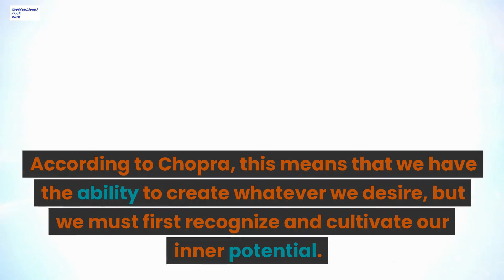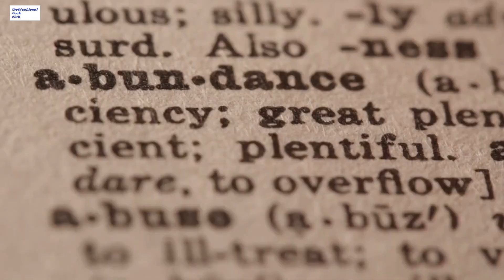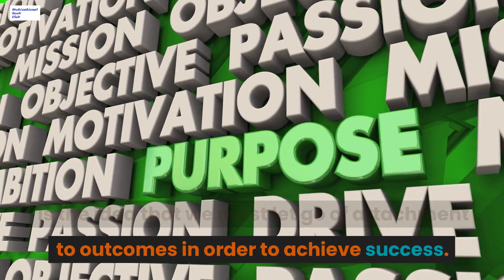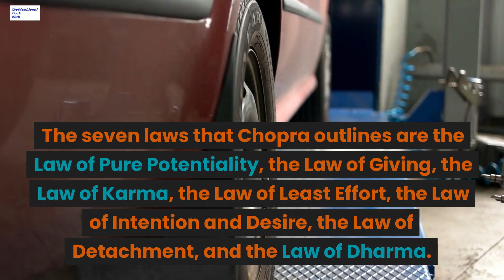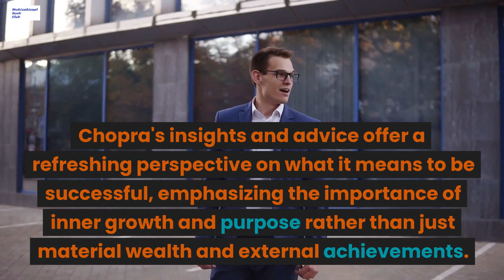Deepak Chopra - "The Seven Spiritual Laws of Success" ‎@motivational_book_club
Hello and welcome to our podcast today! In this episode, we'll be discussing "The Seven Spiritual Laws of Success," a book written by Deepak Chopra. This book is a guide to understanding and achieving success in every aspect of life - from personal growth to financial prosperity. The Seven Spiritual Laws of Success offers practical advice, exercises, and insight to help you manifest your desires and lead a fulfilling life.
Let's dive in and take a closer look at each of the seven laws that Chopra outlines in this book.
Chapter One: The Law of Pure Potentiality
The first law that Chopra discusses is the Law of Pure Potentiality. This law is based on the idea that our essential nature is pure consciousness and pure potentiality. According to Chopra, this means that we have the ability to create whatever we desire, but we must first recognize and cultivate our inner potential. The chapter explores techniques for accessing this potential, such as meditation and mindfulness practices.
Chapter Two: The Law of Giving
The second law in the book is the Law of Giving. This law states that the universe operates through dynamic exchange, meaning that everything we receive in life is a result of what we have given. Chopra argues that the more we give, the more we will receive, and that by practicing generosity and compassion, we can attract abundance into our lives. The chapter explores various ways in which we can give, such as through acts of kindness and philanthropy.
Chapter Three: The Law of Karma
The third law is the Law of Karma, which is the idea that every action we take creates a corresponding reaction. Chopra explains that by becoming conscious of our actions and their consequences, we can make more intentional choices and create positive outcomes in our lives. The chapter explores the concept of karma in greater depth and offers guidance on how to break negative karmic patterns.
Chapter Four: The Law of Least Effort
The fourth law is the Law of Least Effort, which states that we can achieve our goals with minimal effort if we align ourselves with the natural flow of the universe. Chopra suggests that we can do this by practicing acceptance, taking responsibility for our lives, and relinquishing control. The chapter explores how we can apply the Law of Least Effort to various areas of our lives, such as relationships and work.
Chapter Five: The Law of Intention and Desire
The fifth law is the Law of Intention and Desire, which explains that our intentions and desires have a powerful effect on the outcome of our lives. According to Chopra, by focusing our attention and energy on our deepest desires, we can manifest them into reality. The chapter explores how to clarify our intentions and align them with our purpose.
Chapter Six: The Law of Detachment
The sixth law is the Law of Detachment, which is the idea that we must let go of attachment to outcomes in order to achieve success. Chopra suggests that when we release our attachment to a specific outcome, we become more open to new possibilities and opportunities. The chapter explores various techniques for practicing detachment, such as mindfulness and surrender.
Chapter Seven: The Law of Dharma
The seventh and final law is the Law of Dharma, which is the idea that we each have a unique purpose in life. According to Chopra, by aligning ourselves with our dharma, or our life's purpose, we can achieve true fulfillment and success. The chapter explores how to discover our dharma and live in alignment with it.
In summary, "The Seven Spiritual Laws of Success" is a book that provides practical guidance and exercises for achieving success in every aspect of life. The seven laws that Chopra outlines are the Law of Pure Potentiality, the Law of Giving, the Law of Karma, the Law of Least Effort, the Law of Intention and Desire, the Law of Detachment, and the Law of Dharma. Each chapter offers insight and actionable steps for incorporating these laws into our lives, helping us to cultivate a deeper understanding of our true nature and purpose.
Throughout the book, Chopra emphasizes the importance of mindfulness, meditation, and self-awareness in achieving success. He also explores the concept of abundance, suggesting that by aligning ourselves with the natural flow of the universe, we can attract greater prosperity and fulfillment.
One of the strengths of this book is its accessibility. Chopra presents complex spiritual concepts in a clear and straightforward manner, making them accessible to readers of all backgrounds and beliefs. The practical exercises included in each chapter provide a tangible way for readers to incorporate these concepts into their daily lives, and the examples and anecdotes Chopra shares make the book relatable and engaging.